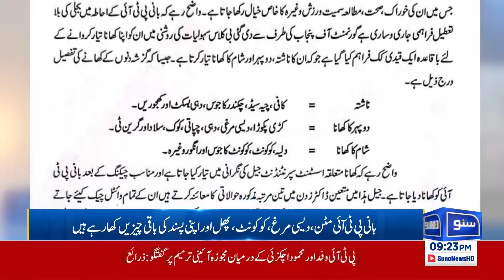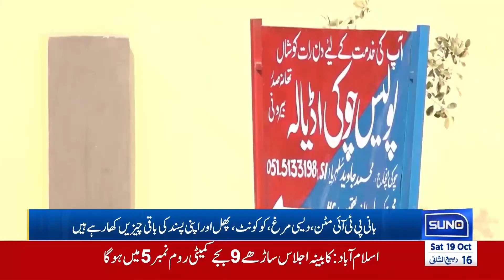Imran Khan Health Updates | Big News from Adiala Jail | Breaking News | Suno News HD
In this breaking news update, we bring you the latest health updates on Imran Khan directly from Adiala Jail. What new developments have emerged regarding his condition, and what implications might this have for his political future? Stay informed as we provide you with all the crucial details and reactions surrounding this important story.